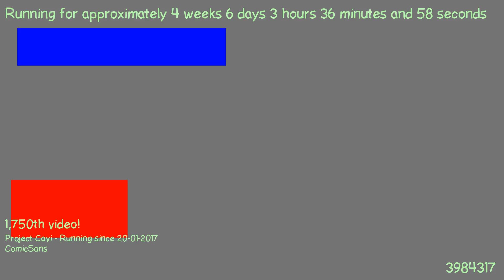1487900469 - Webdriver Cavi - O